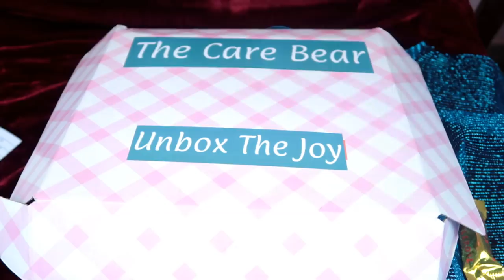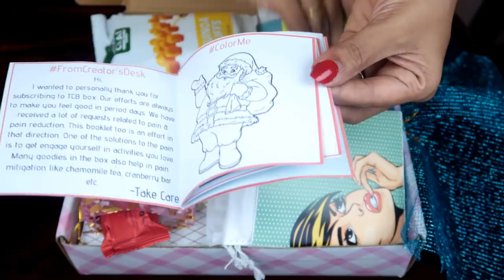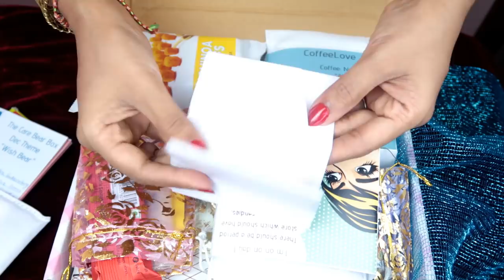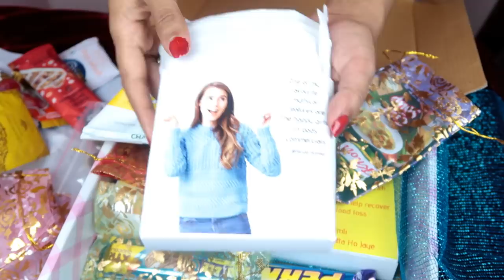December month care Bear|Periods Subscription box|malayalambeauty|karimashilover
Discount on
1 month: 7.5 % (5%. instant + 2.5% cash back)

Big  🐻  Hugs❤️